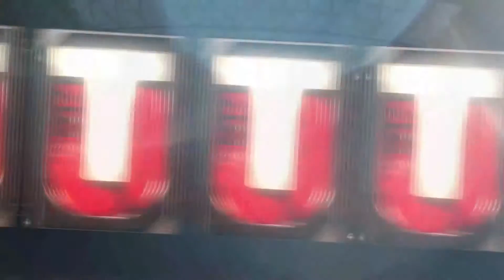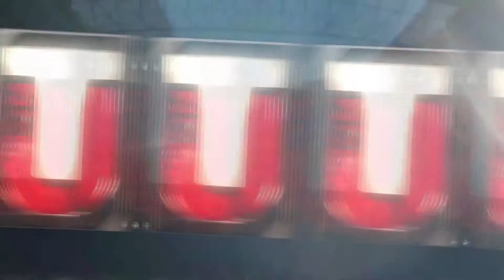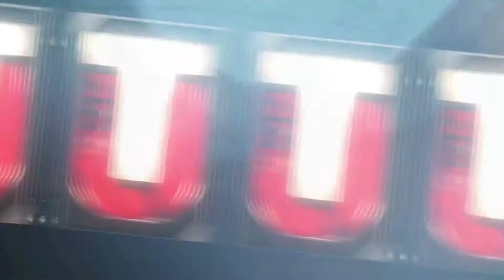WE PULLED THE BEST TROLL VICK EVER!!!! | 250K PACK OPENING!!!!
Current G.O.A.T List:
➤ natedoggwilbur
➤ Ryan The Snatcher
➤ Timothy
➤ Cain Mack
➤ Royce Martin